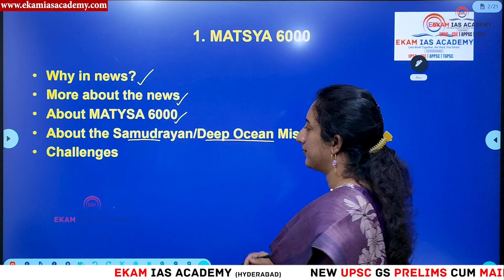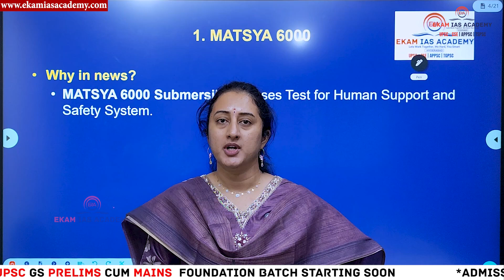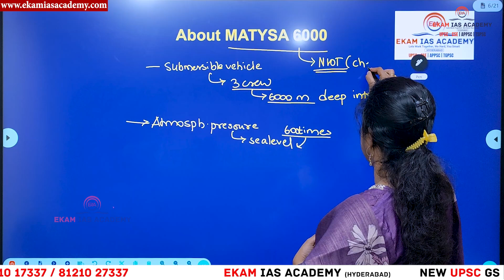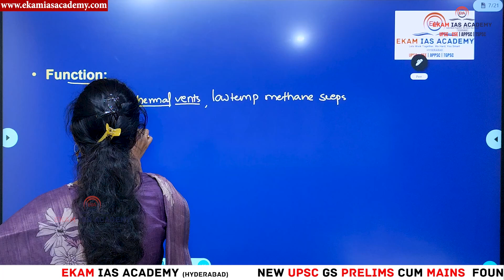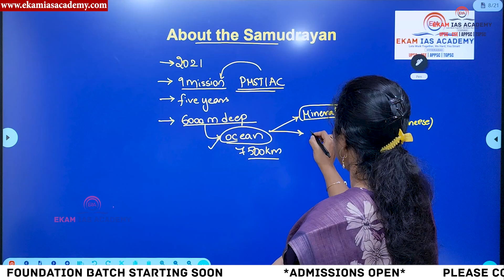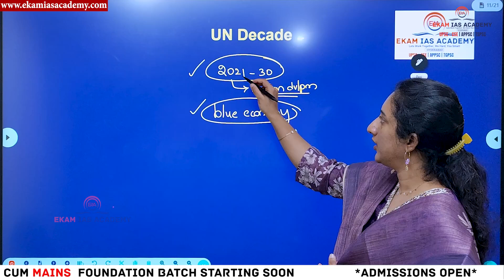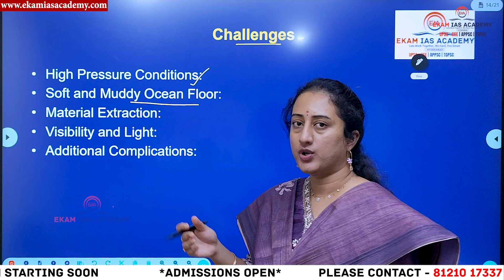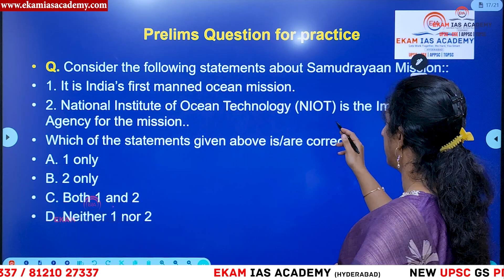Samudrayaan mission! 12 గంటల్లో పాతాళానికి- MATSYA 6000 విశిష్టత!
India's Samudrayaan Mission, launched by the National Institute of Ocean Technology (NIOT), is India's first deep-sea mission designed to explore the ocean's depths, aiming for depths up to 6,000 meters. As part of the larger Deep Ocean Mission, this mission involves sending a human-occupied submersible, named "MATSYA 6000," into the ocean to study diverse marine ecosystems and mineral resources. The mission’s objectives include exploring ocean biodiversity, studying climate influences, and identifying critical resources like polymetallic nodules on the ocean floor. Samudrayaan not only advances India's marine research but also strengthens its position in oceanic exploration globally.

📍 Location: Ashok Nagar, Hyderabad